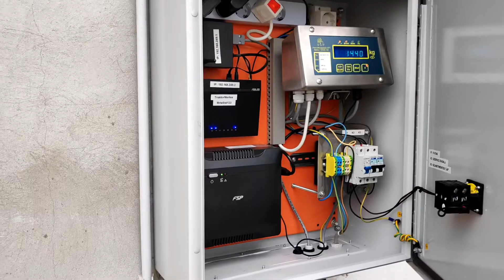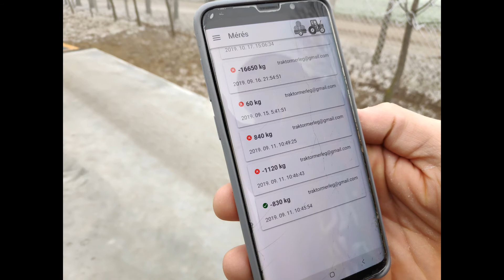Bugac - MST hídmérleg telefonos applikációval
Bugacon vagyunk, ahol Kunszabó Vince, és fia, Kunszabó Zsolt mezőgazdasági vállalkozásukhoz vásároltak 2019 -ben a Pécsi Mérlegstúdió Kft. -tól 18m -es, 60t teherbíró képességű, rámpás, azaz kiemelten telepített hídmérleget. Mivel mérlegház nem állt rendelkezésre, így a mérleg kijelzőjét lemezszekrényben helyeztük el, mely fölött egy másodkijelzőt rögzítettünk, amin a sofőr figyelemmel kísérheti a mért tömegeket. Ezen felül ügyfelünkben felmerült az igény, hogy telefonján rögzíthesse a nettó, bruttó tömegeket, mérések időpontját, és esetenként azon partnereknek erről emailt tudjon küldeni telefonjáról, ahova a terményt szállítják.

Kunszabó Zsoltot kérdeztük, miért volt fontos számukra a mobiltelefonos applikáció megvásárlása?

"Mobiltelefonos applikáció számunkra azért volt fontos, mert nem volt lehetőségünk mérlegház kialakítására és így a mérlegen történő méréseket valahol rögzítenünk kellett. Így az applikáció a legjobb megoldás volt erre."

Az Androidos applikáció WIFI -n keresztül tartja a kommunikációt a lemezszekrénybe épített WIFI routerrel. A használathoz, és a külvilággal történő kapcsolattartáshoz androidos mobiltelefon készülék, és mobiladat megléte szükséges.